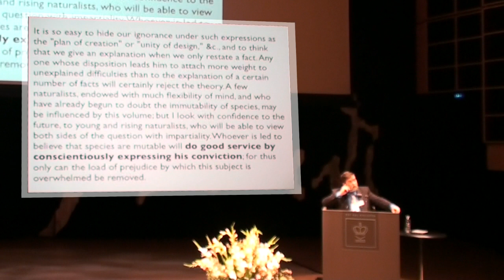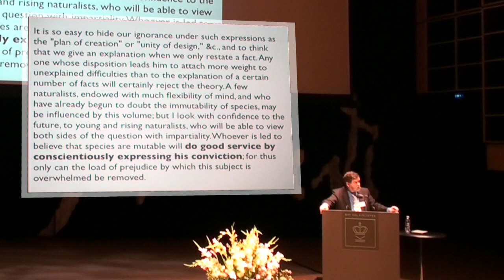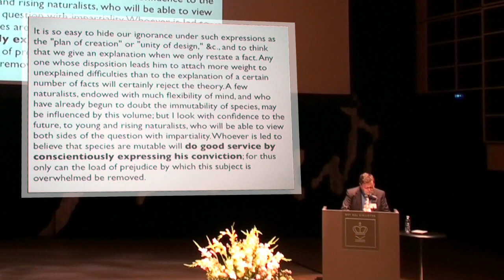AAI Copenhagen 2010: P.Z. Myers - Speaking truth to absurdity [4/4]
Speaking truth to absurdity: Why science education needs vocal atheists.

P.Z. Myers has been told many times that atheists are scary, and that they frighten moderate god-believers away from science ... and that it would be better to mute the expression of their views on religion in order to promote science, rather than godlessness. However, that atheism is a product of an honest appreciation of the evidence, of the logic of science, and of the folly of magical and superstitious thinking.

The reason that atheists need to speak out even more loudly is that it is the only view that is true to the science, and that serves an even greater mission than science education: the encouragement of critical thinking in all matters in the populace. Besides, religion is just plain goofy.

About P.Z. Myers:

Prof. Paul Zachary Myers works with zebrafish in the field of evolutionary developmental biology (evo-devo). A selfavowed godless liberal and outspoken atheist, he is a vocal skeptic of all forms of religion, superstition, spirituality and pseudoscience.

He is quoted as having "nothing but contempt for Intelligent Design", arguing that it is "fundamentally dishonest". In 2009 Myers was named the American Humanist Association's Humanist of the Year.